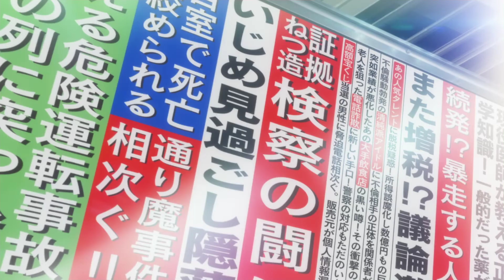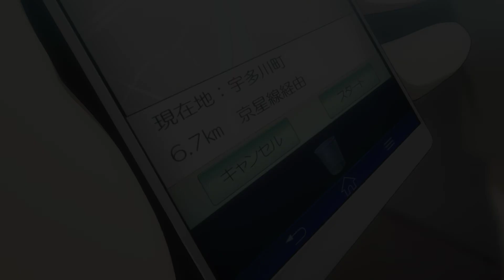Persona 5 Royal Gameplay Laptop PC Preview POV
Persona 5 Royal Gameplay Laptop PC